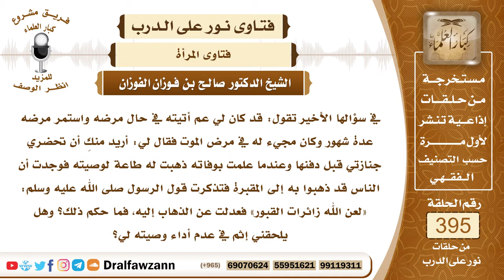5189- أوصاها قريب لها بشهود جنازته قبل دفنها، فلم تفعل خشية دخول المقابر، فهل عليها إثم؟ - الفوزان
"5189- في سؤالها الأخير تقول: قد كان لي عم أتيته في حال مرضه واستمر مرضه عدة شهور وكان مجيء له في مرض الموت فقال لي: أريد منكِ أن تحضري جنازتي قبل دفنها وعندما علمت بوفاته ذهبت له طاعة لوصيته فوجدت أن الناس قد ذهبوا به إلى المقبرة فتذكرت قول الرسول ﷺ: «لعن الله زائرات القبور» فعدلت عن الذهاب إليه، فما حكم ذلك؟ وهل يلحقني إثم في عدم أداء وصيته لي؟
الجواب: أحسنتِ في الامتناع من تشييع جنازته والذهاب إلى المقبرة؛ لأن هذا لا يجوز للنساء، لا يجوز للنساء أن تُشيِّع الأموات ولا أن تذهب إلى المقابر وإنما هذا من خصائص الرجال، لكن لو أدركته قبل أن يحمل إلى المقبرة وصليتِ عليه كان ذلك مستحبًا وفيه خير وما دام فات الوقت وفاتت الفرصة فلا شيء عليكِ والحمد لله لاسيما وأنكِ قد حاولت وجئتِ لكن فات الوقت.
السيرة الذاتية :
للاشتراك في قناة الشيخ صالح الفوزان

14_ الشيخ محمد أمين الشنقيطي
يتيوب

15_سماحة المفتي عبد العزيز آل الشيخ
 يوتيوب

رئيس الفريق
لمشروع كبار العلماء